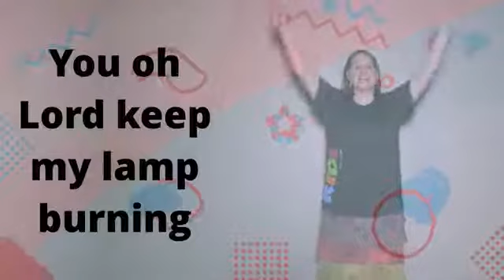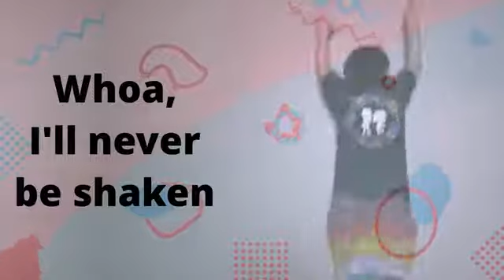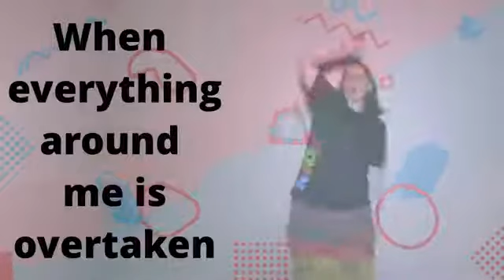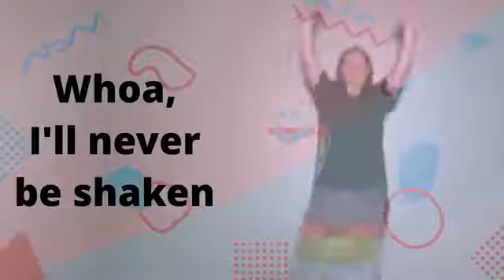Never be Shaken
Songs:
Never Be Shaken_Shout Praises Kids (featuring New Life Kids)